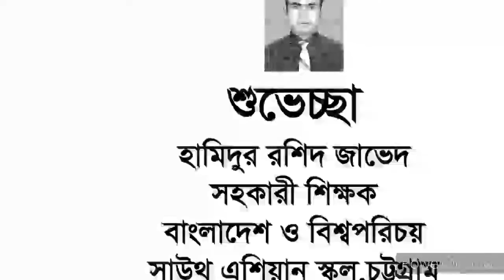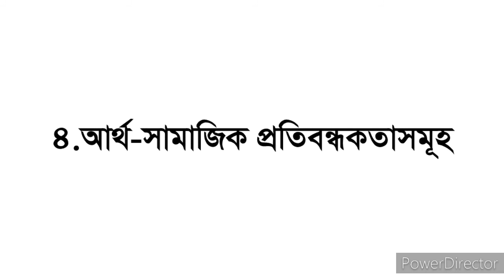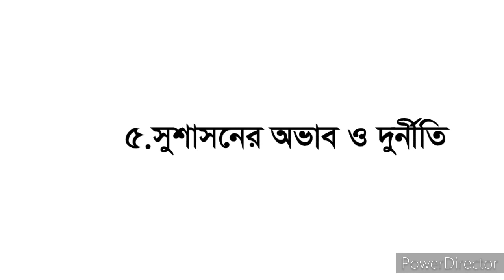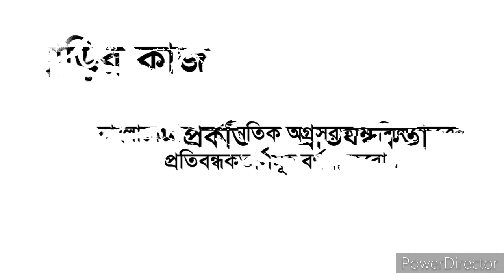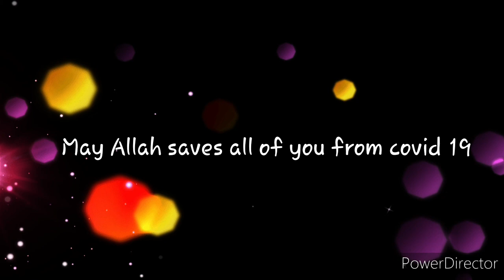বাংলাদেশ ও বিশ্বপরিচয়/class-SSC/chapter12/lecture4বাংলাদেশর অর্থনৈতিক অগ্রসরতার প্রতিবন্ধকতা/bgs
class-SSC
বাংলাদেশর অর্থনৈতিক অগ্রসরতার প্রতিবন্ধকতা
bangladesh and global studies class 9
bangladesh and global studies class 10
the white board
hamidur rashid